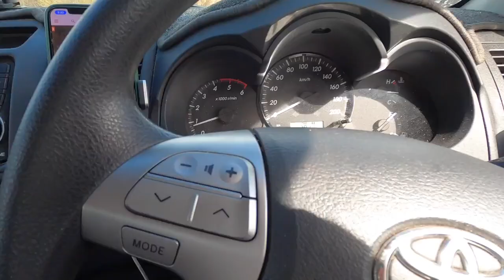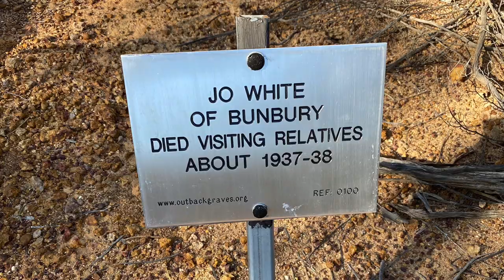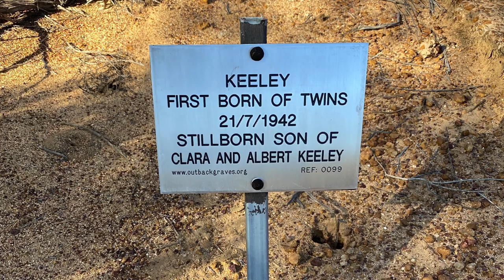Solo 4WD Camping in the Goldfields.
Spring has definitely sprung! Not to mention the wild flowers that bloom this time of year all over Western Australia.
In this episode of Epic Drives Western Australia, I visit the Goldfields, 400kms East of Perth.
Starting in Yellowdine and camping in the abandoned mining town of Mount Palmer I headed west visiting Frog Rock, Jilbadgie Rocks, Shark Mouth and much more. I've only done a hand full of remote solo 4WD trips and this was an outback adventure that'll be stuck in my mind for a long time to come.

Check out the home of Epic Drives Western Australia over

If you haven't already make sure you subscribe for free 4WD trip notes to all the best WA locations plus plenty of tips + tricks videos and make sure to say g'day in the comments section! 👍

If you've been watching the channel for a while and you find value in my content join me on Patreon and score yourself some merch and as and added bonus Patreon's get exclusive access to some of my videos before they are released on YouTube, plus a whole heap of other perks so be sure to check it out.

A massive thank you to  each of you who have liked, shared and commented on my videos.I want to make sure I'm making the content that you want to see if there is something that you would like to see or something you would like to know in future episode, let me know in the comments it really does mean a lot to hear from you guys.

Cheers legends!
Dan.